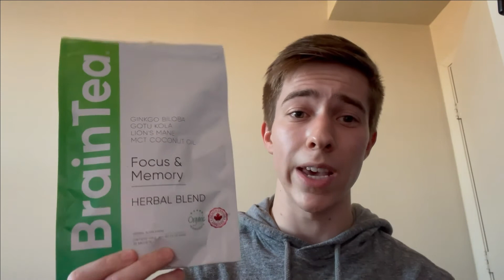Brain Tea Review by Austin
👋  ABOUT BrainTea: The World's Best Nootropic Tea For Brain Health, Memory, And Focus.
Our mission is to help you reach new levels of productivity!

🧠  Science-backed Tea Chosen by Health Professionals. 100% Organic healthy alternative to caffeine.

🌱 100% organic ingredients, Chemical-free, Allergen-free, Sugar-free, Gluten-free, Hormone-free, Vegan, GMP certified, Health Canada approved.

Brain Tea Benefits: Memory Enhancer, Mood Booster, Energizes The Brain, Brain Cell Growth, Reduces Anxiety.